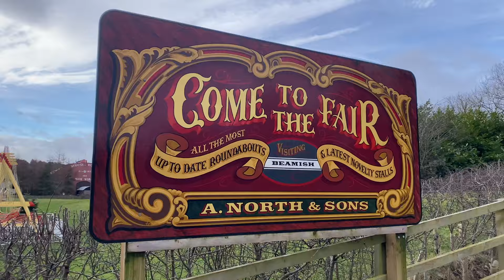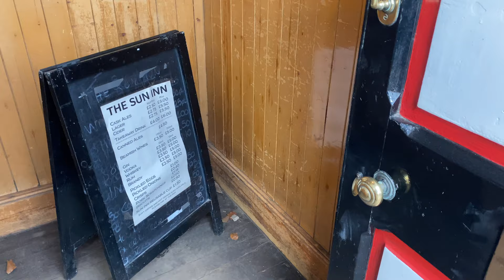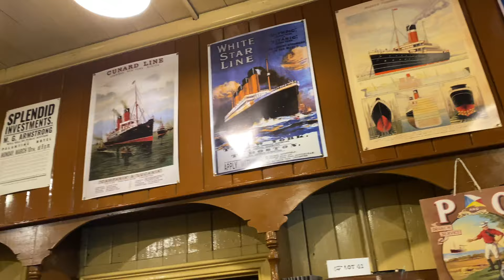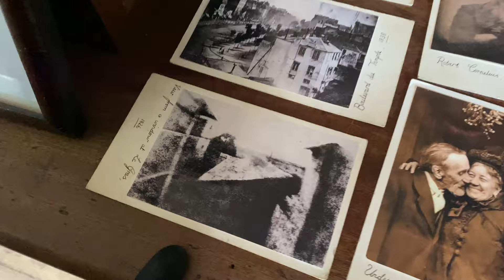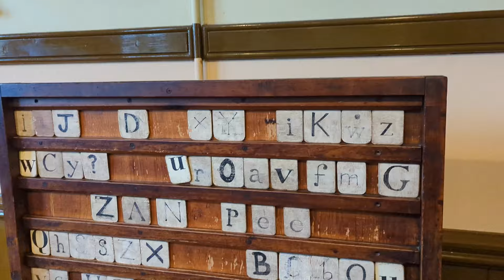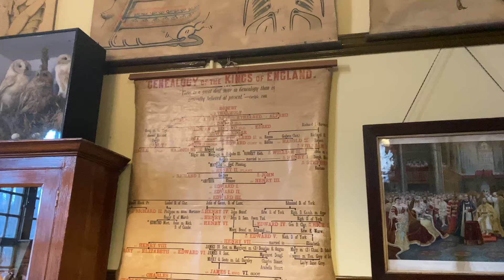Is Beamish the BEST MUSEUM in the UK? 2024 Highlights Tour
Hello everyone - during our recent trip to Newcastle we visited Beamish, The Living Museum of the North.

I was so excited to see an authentic, re-modelled North English town and explore its many areas, dating from 1820’s, traveling forward to the 1950’s.

Beamish is a world famous open air museum which brings the history of North East England to life at its 1820s Pockerley, 1900s Town, 1900s Pit Village, 1940s Farm, 1950s Town and 1950s Spain’s Field Farm exhibit areas.